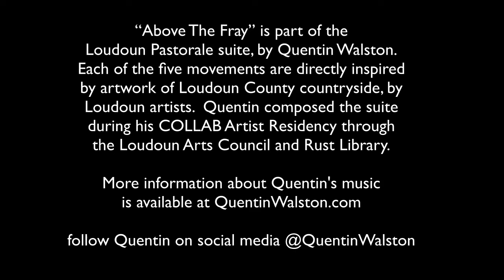Above The Fray - Quentin Walston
"Above The Fray" inspired by the artwork of Hope Hanes.

Quentin Walston - piano
Zach Whitaker - cello
Brian Cambrel - clarinet
Lisa Fiorilli - saxophone

Above The Fray is the first movement of Quentin Walston's "Loudoun Pastorale" suite.  Each movement of the suite was inspired by a work of art. The art was selected from local artists to Loudoun County, Virginia, where Quentin lives.  The suite includes a solo, duo, trio, quartet, and quintet.

Quentin's NEW ALBUM IS OUT! Listen to "The Good Book Suite"

Follow Quentin on social media at Facebook.com/QuentinWalston and on Instagram @QuentinWalston